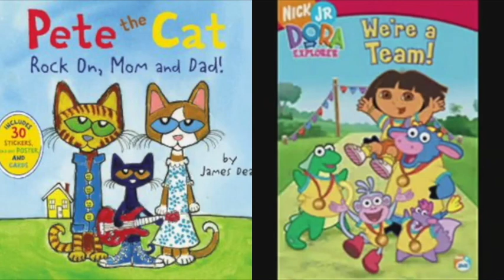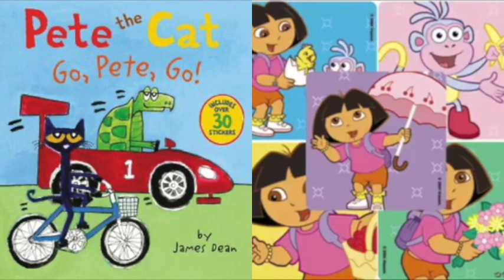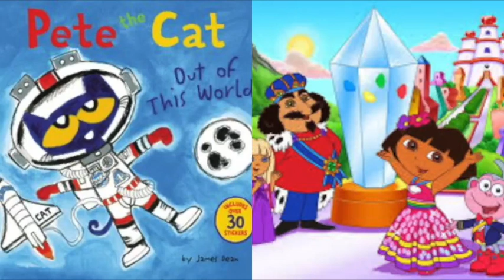MERGED - Pete The Cat and Dora The Explorer Salem Ilese